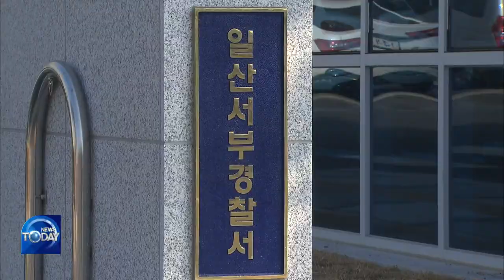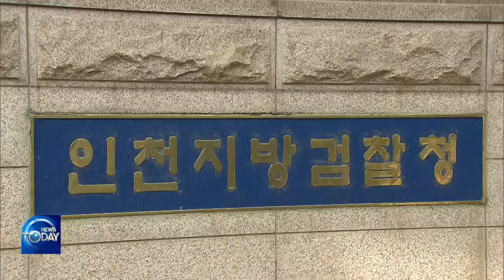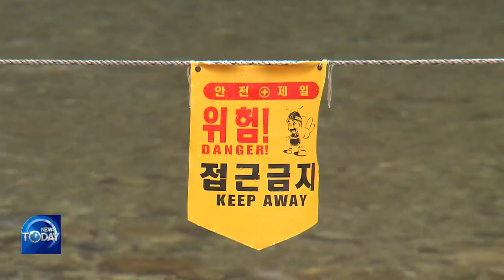SUSPECTED MURDERERS ON THE RUN (News Today) l KBS WORLD TV 220331